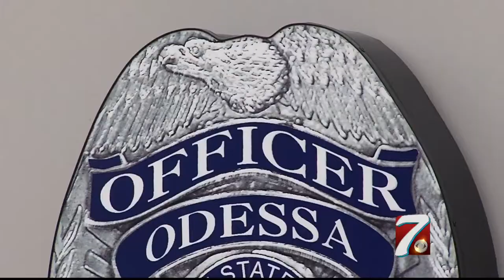Police Looking For Man Impersonating Officer, Targeting Women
ODESSA - A man posing as a police officer is targeting, following, and pulling over women in the Odessa area. Multiple cases have been reported to police that a Hispanic male with a thick accent pulled them over and tried to get them out of their vehicle.

CBS 7 spoke exclusively with one of the victims. The victim explained what her experience was like and how she handled it. Because of the nature of the crime we are choosing to withhold her identity to help keep her safe.

On Monday night, the cop impersonator’s latest victim was doing some grocery shopping; when she left the store she caught the eyes of Odessa’s suspect.

“He was just kind of watching me,” said the victim.

The woman headed home taking a couple of unnecessary turns as she realized the man she locked eyes on at the store was indeed following her in a white SUV.

“It looks like he put something on the dash, then it went off, the red and blues,” she said.

The lights are what persuaded her to pull over, thinking maybe he was an undercover cop. “He’s like, ‘I need you to roll down the window or get out’, and I was like ‘get out? I need you to show me a badge or give me something.’”

This incident happened near University and Grandview but that’s not the only one. Others reported to police are at 42nd and Grandview, 8th and Grandview, and 10th and Dixie.

“It appears that he is targeting females that are alone,” said Odessa Police Communications officer Steve LeSueur.

Police describe the suspect as a Hispanic male wearing plain clothes, talking in a very thick accent and standing six feet tall.

“He didn’t speak very clear English at all, he was talking about sex and he had a very thick, thick, thick Hispanic accent and I was like no and I rolled up the window real quick and just burned off,” said the victim.

In this case, police say the victim did exactly what she was supposed to do, she realized he wasn’t a real officer and left the scene. As for the woman, she says she’s happy to be alive, and even though she has quite the background with mixed martial arts, she says you can never be too safe when approached by a stranger.

“They might call me mitts and I might have huge hands and can knock someone out, but I mean when it comes to a Taser or something I don’t know,” she said.

It was only at the beginning of this month that the Odessa police arrested a man that was impersonating a public servant at the Whataburger on 42nd street. They say that man is out of jail right now but can’t say that he is a suspect at this point.

If you have any information you are urged to contact Odessa crime stoppers at 333-TIPS.

Police say if you believe you are being tailed by an impersonator, you should continue driving to a well-lit area, ask the person approaching your car to see a badge, and if a resident wanted to, they could call police and see if there is an officer making a stop at your location.

ODESSA POLICE DEPARTMENT PRESS RELEASE: The Odessa Police Department has recently received several complaints in reference to a male subject impersonating a police officer.

Several victims have reported that a male subject has been attempting to conduct traffic stops in a white Explorer or Expedition with red and blue flashing lights.

The suspect appears to be targeting females who are alone. The suspect is not in uniform and does not present a badge.

The incidents have been occurring in the area of 42nd & Grandview, 8th & Grandview, and 10th and Dixie. The incidents have been occurring during both nighttime and daytime hours.

The suspect is described as a Hispanic male wearing plain clothes with a thick accent, approximately 6’ tall and 170 lbs.

The Odessa Police Department would like to encourage anyone who had been a victim of this to come forward and please file a report.

OPD also encourages citizens if there is any doubt to stop in a well-lit and populated area.

The Odessa Police Department is also asking anyone with information on the identity or whereabouts of the suspect to report it to the Odessa Police or Odessa Crime Stoppers at 432-333-TIPS.

The investigation continues.